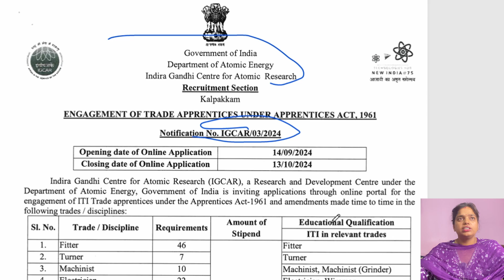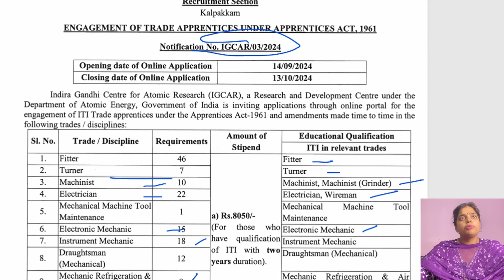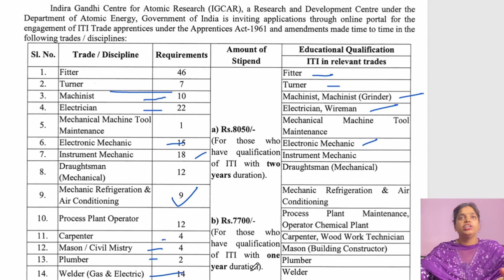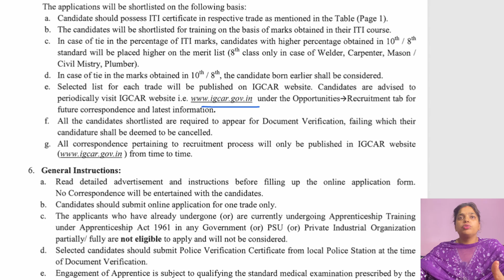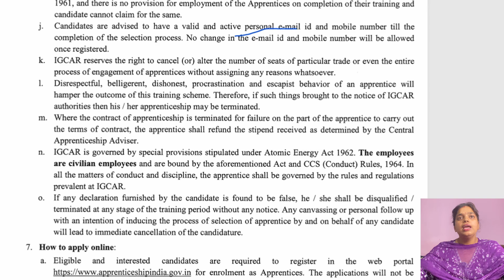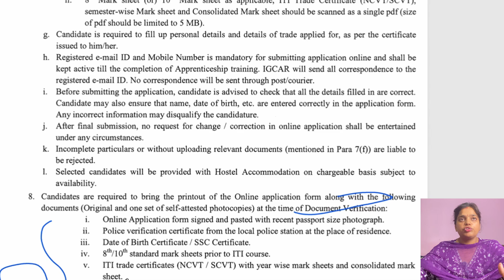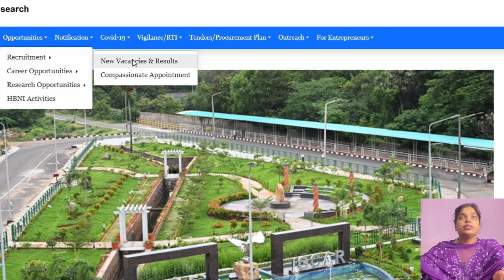IGCAR TRADE APPRENTICE 2024/IGCAR Apprenticeship 2024 For ITI Candidate Apply Apprentice Recruitment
Notification